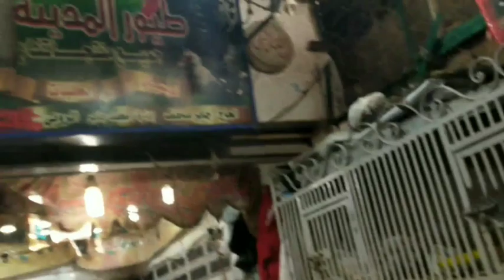الحقوا اسعار السوق 🏃 اسعار الفراخ والطيور والخضار قبل رمضان 2023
كل اسعار السوق اسعار الفراخ والطيور والخضار اخر جمعه فى شعبان#رمضان

اسعار الفراخ المشويه اليوم,اسعار الفراخ مسيو حسام,
اسعار الفراخ في مصر,اسعار الفراخ البلدى اليوم فى مصر,
اسعار الفراخ البيضاء اليوم في مصر,اسعار الفراخ اليوم فى مصر,اسعار الفراخ البيضه اليوم,اسعار الفراخ البيضاء,
اسعار الفراخ البيضاء اليوم فى البورصه